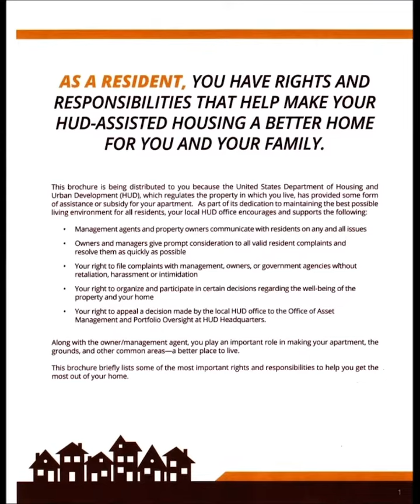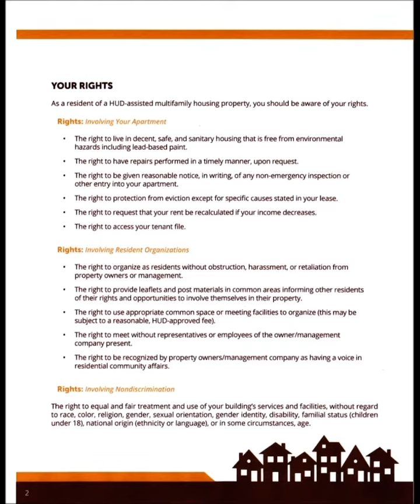Your Civil Rights Are Your Resident Rights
Call Michigan HUD:
(Fair Housing) To File A Claim...

Home / State Information / Michigan / Working / STATES / FHEO

FAIR HOUSING AND EQUAL OPPORTUNITY (FHEO) SERVING MICHIGAN…

About the Local Program Office
The Detroit Office of Fair Housing and Equal Opportunity (FHEO) is responsible for the investigation of housing discrimination complaints under the federal Fair Housing Act, as assigned, as well as other civil rights complaints related to HUD funded programs in Michigan. Such other complaints may include Section 504 of the Rehabilitation Act, Title VI of the Civil Rights Act of 1964, Section 109 of the Housing and Community Development Act, and the Age Discrimination Act of 1975, among others.

In addition to helping people who feel they may have been illegally discriminated against, the FHEO staff monitor and provide technical assistance to operators of HUD funded programs to ensure that the various equal opportunity requirements are met.

Staff members also work to educate the public and various housing and community development groups on the provisions of fair housing laws, civil rights program requirements and related HUD regulations.

Service Areas:
The Detroit Office of Fair Housing and Equal Opportunity (FHEO) is responsible for the administration of all FHEO programs in the State of Michigan.

Links HUD Program Pages:
*  National FHEO main page
*  Fair Housing Act
*  Filing a housing discrimination complaint
*  Fair housing assistance and fair housing initiatives programs
*  Fair housing and equal opportunity library
*  For people with disabilities
*  Job training, employment, and contracting opportunities
Links to Other Sources
*  Fair Housing Center of West Michigan
*  Fair Housing Center of Southeast and Mid Michigan
*  National Community Reinvestment Coalition
*  National Fair Housing Advocate Online
*  Housing counseling agencies
*  U.S. Department of Justice - housing and civil enforcement section

The Basics:
*  Acronyms
*  Contracting
*  Forms and handbooks
*  HUD phone book
*  HUD's 800 numbers
*  HUD's programs
*  Jobs with HUD
*  Research

(HUD Contact Directory)
✔️U.S. Department of Housing and Urban Development (HUD) HUD.gov

✔️Kelley D.Lyons
(HUD Regional Public Housing Director)

✔️(Director) of HUD
Douglas C. Gordon

✔️Michael L. Polsinelli
HUD Field Office (Director)

✔️Ratico J. Lake
(HUD Division Director)

(Additional Resources)

✔️FBI
601 4th Street NW
washingtondc.fbi.gov

✔️ Wayne County Prosecutor's Office